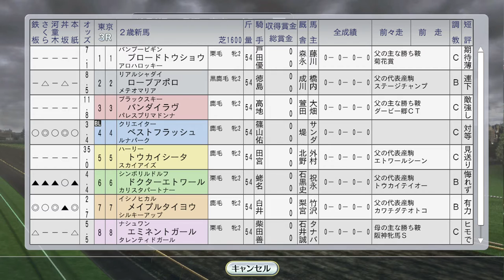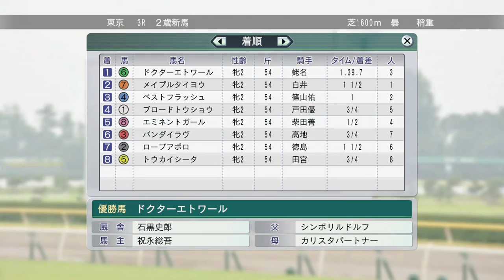【ウイニングポスト8 2016】凱旋門賞ナリタブライアン。フジキセキ初海外、イクノディクタスも海外遠征 1994年10月2週【競馬ゲーム】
フジキセキはシングスピール、ルソー、ペンタイアなどいきなり強豪と対決です。国内ではライブリマウントが南部杯に出走

10月1週レース 春秋短距離制覇を賭けてサクラバクシンオーがスプリンターズSに。海外遠征シンコウラブリイ、タイキブリザード、トロットサンダー、ベガ：
（次）10月3週 秋華賞で牝馬三冠を賭けヒシアマゾン出走！ビコーペガサス海外、府中牝馬Sにタケノベルベット：